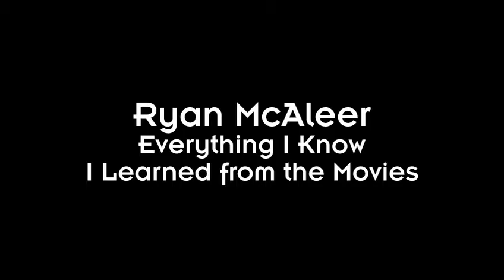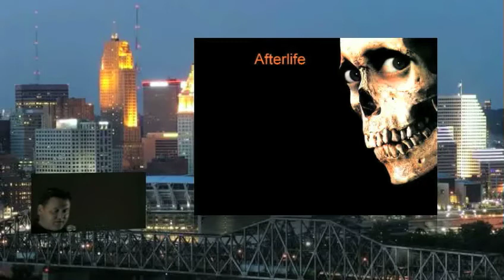IGNITE CINCINNATI 7 -- Ryan McAleer.mp4